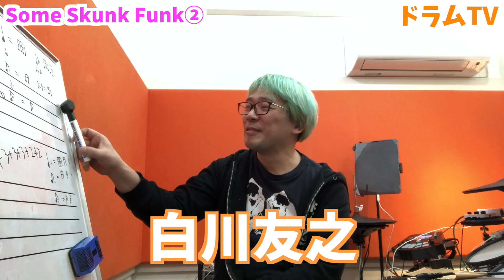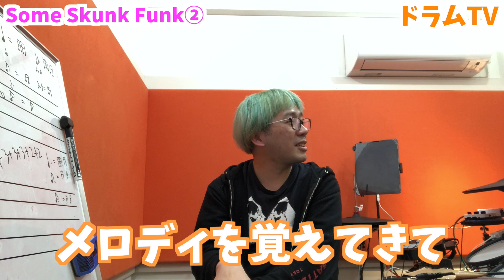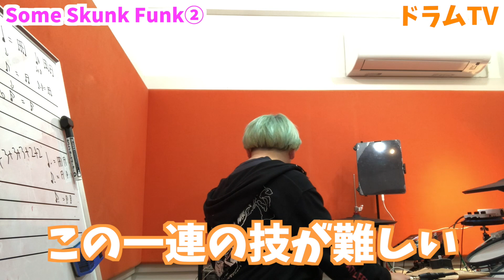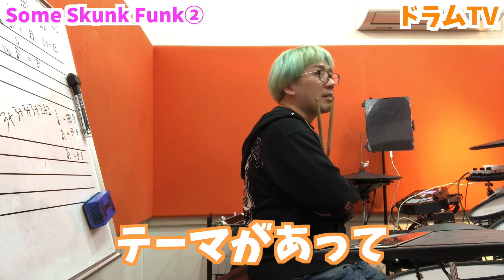【ファンク】Some Skunk Funk②決め！！(episode 152)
まどかなチェキ販売URL▽

２人の生徒さんがプロになるまでチャンネルを通して配信していく「ドラムTV」。
生徒たちにこんな企画はどうですか？などございましたら、コメント、Gmailなどでお願いします！

【ScoreParade】ドラム楽譜5000曲以上保有
（必ず好きな曲が見つかる！）

株式会社　ドラマリン